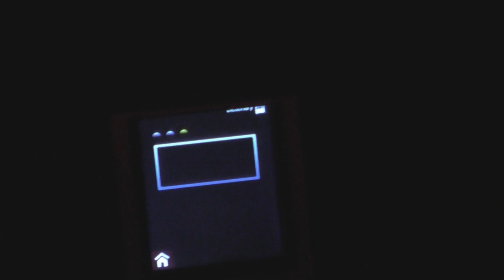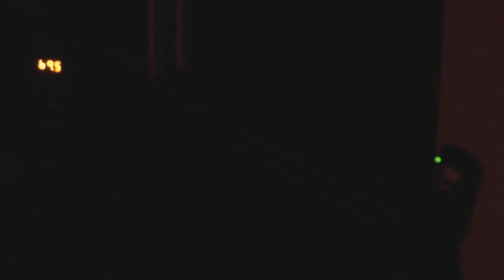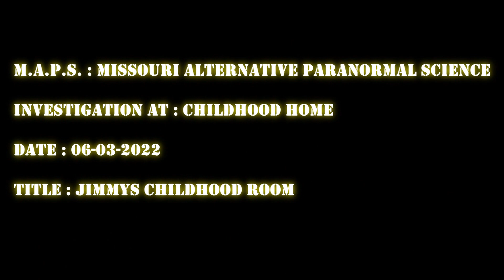Childhood Home ( 06/03/2022 ) Saint Peters , MO : Investigation In Jimmy's Childhood Room